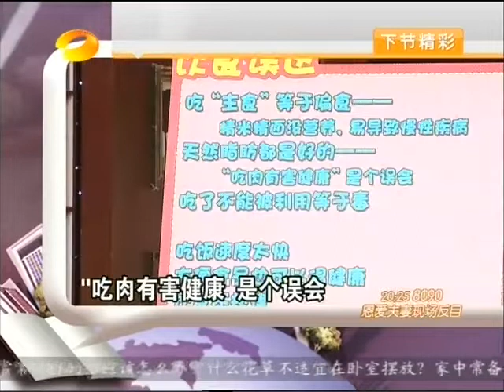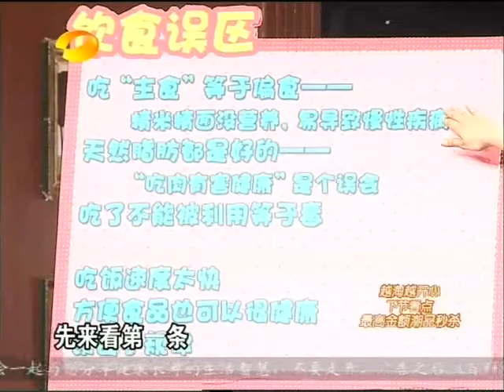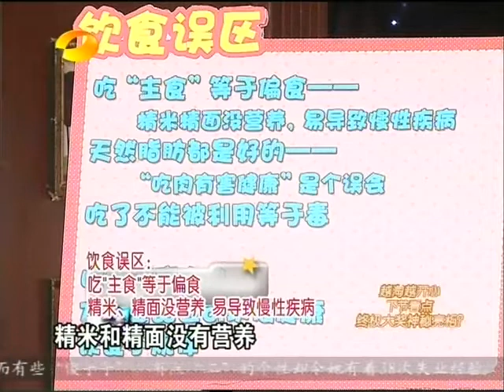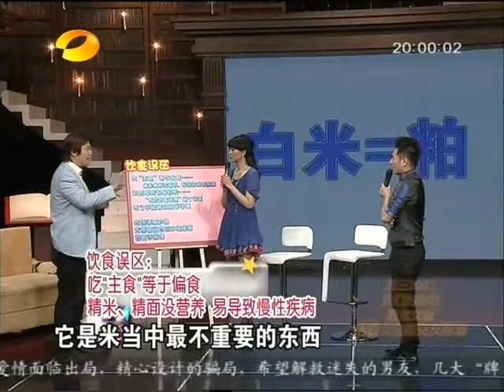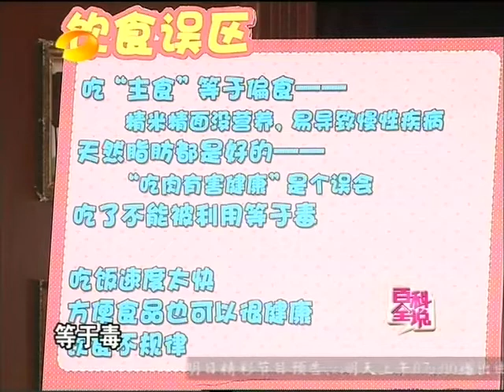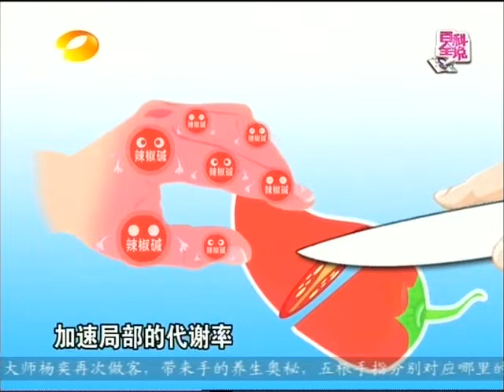百科全说0510 营养师林海峰